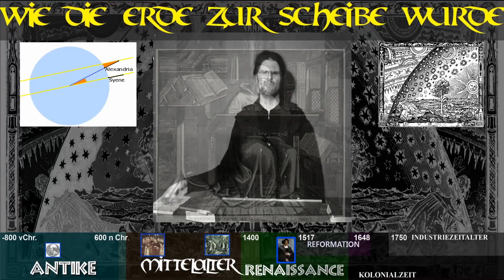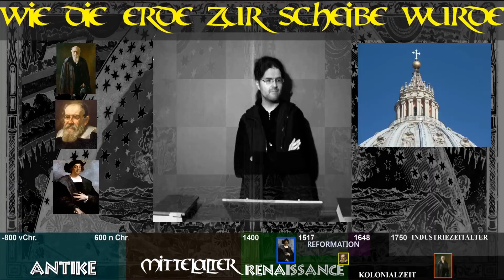Wie die Erde zur Scheiße wurde [Youtube Kacke]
eine kleine Zusammenfassung der weltpolitischen Situation